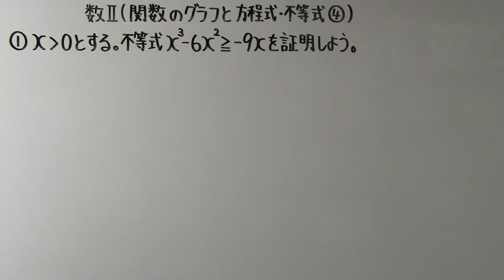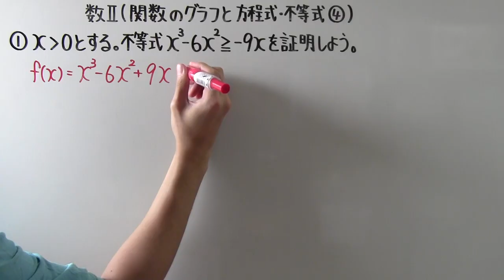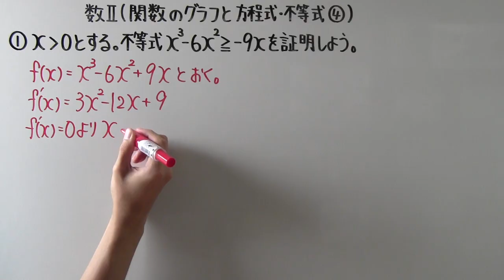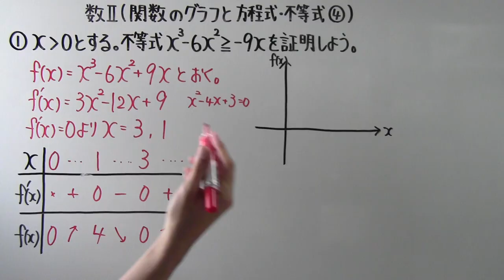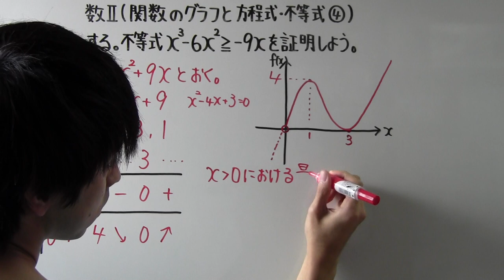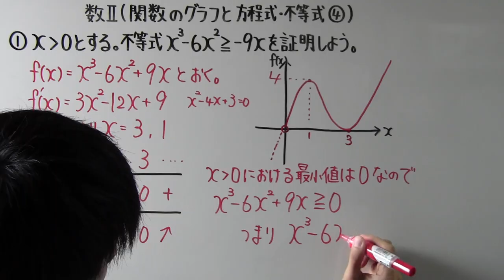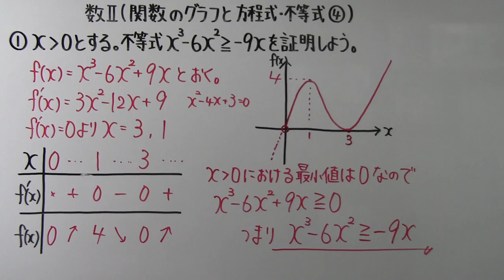【高校数学】 数Ⅱ－１６５ 関数のグラフと方程式・不等式④